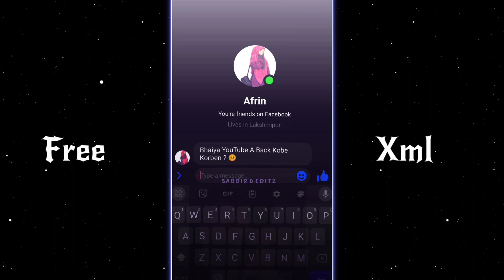Teree Ko Kyaa Lagtaa Tha Ki Nehi Lotegee 🔥 Alight Motion Presets Xml File 🗃️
Alight Motion Presets Xml 🙂

- 🖤 Get Your Link And Eran Money _

- Xml Download Korte nH Parle Uporer Video Ta Dekho 😒

Text Overly..!! -

🚫 Bᴀᴄᴋɢʀᴏᴜɴᴅ Lɪɢʜᴛ Eғғᴇᴄᴛ Tᴜᴛᴏʀɪᴀʟ..!!

🚫 Mᴜsɪᴄ..!!  -

🎥@Sᴀʙʙɪʀ Gᴀᴍɪɴɢ Yᴛ

From - Bangladesh 🇧🇩

Editing apps -
1. Alight motion - Version 4.0.4 Apk
2. VSCO - Version -232 Apk
3.Cap Cut -

🎶 Credit - @Sabbir Gaming Yt  ⚡☠️

©️Copyright - By Sabbir Gaming Yt
We allow anyone to make reaction videos or edit battle but the video must remain branded under Sabbir Gaming Yt  (with our channel link) in the description box

Sabbir Gmaing Yt Xml File
Sabbir Gaming Yt
Sabbir Editz Tutorials
Happy Mother's Day Xml
Xml
danish jehan status
alight motion
new xml
ff xml
xml file
king najmul tutorial
xml ff
am xml
birthday xml file alight motion